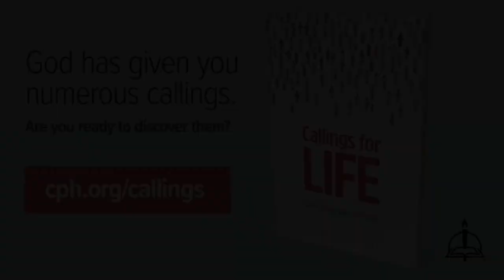1027 Stressed About the Election? Don't Be!- A Higher Things® Video Short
No matter what news channel you watch everyone says this is the election that will change everything. That of course heightens the level of anxiety around it. In times like these it’s important to remember who the real King is, the Man who sits on the throne.